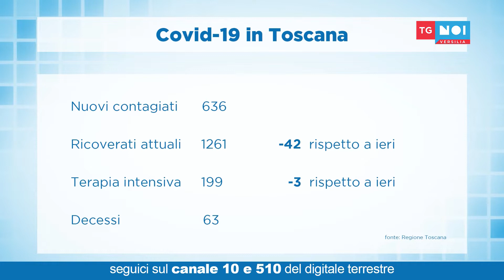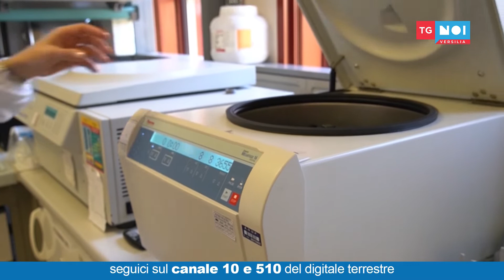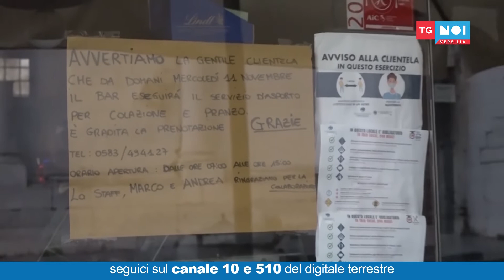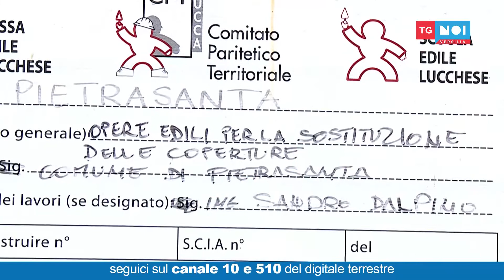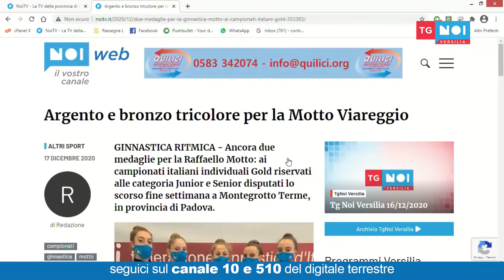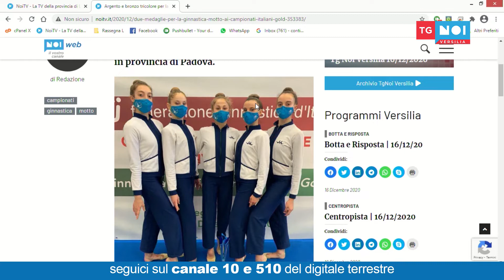Tg Noi Versilia 17/12/2020